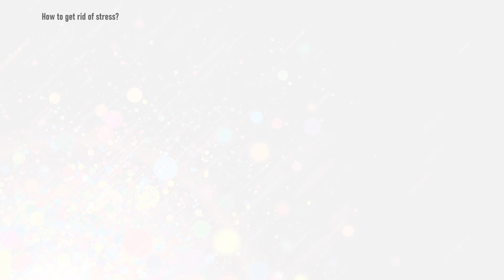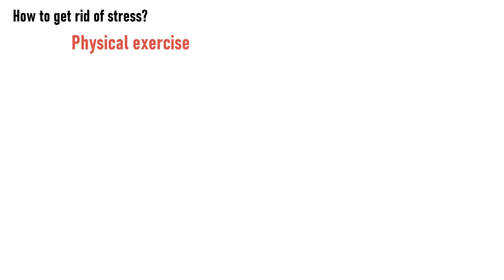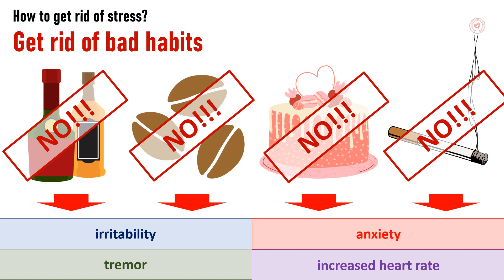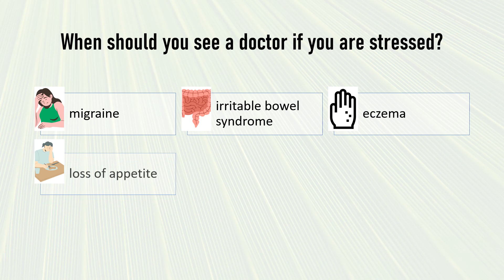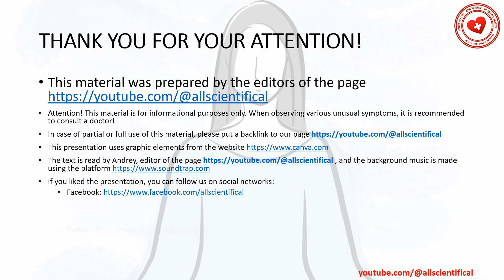How to get rid of stress: 11 simple and reliable ways to relax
Even if we are used to short-term periods of stress, when there is too much stress in our lives, it can harm the body and psyche.
For this reason, it is recommended to always find a way out of any stressful situation.
There are many methods and remedies for eliminating stress: chamomile tea, lavender and valerian officinalis, panax ginseng, vitamin C (ascorbic acid), meditation, time travel (imagination), music, progressive relaxation, physical exercise, giving up bad habits , hobby.
Under stress, the body produces, due to the work of the endocrine system, more hormones, which can cause a weakening of the immune system, heart damage, and an increased likelihood of catching a cold. Under the influence of stress, a person may suffer from nervousness, headaches, and insomnia.
You should consult a doctor if the patient experiences the following symptoms during stress: migraines, irritable bowel syndrome, loss of appetite, eczema, back pain, acute or chronic headaches, neck pain, increased irritability, difficulty falling asleep/waking up.
Attention! Before using any methods or treatments, it is recommended to consult a doctor!

Key points:
0:16 How does great stress affect the body?
0:46 What to do when stressed?
1:05 Remedy 1. Chamomile tea
1:38 Remedy 2. Lavender and valerian officinalis
2:04 Remedy 3. Ginseng
2:47 Remedy 4. Vitamin C (Ascorbic acid)
3:09 Tool 5: Meditation
3:50 Tool 6: Time travel
4:29 Tool 7. Music
4:53 Remedy 8. Progressive relaxation
5:26 Remedy 9. Exercise
5:52 Remedy 10. Get rid of bad habits
6:16 Remedy 11. Hobby
6:36 What happens in the body under stress?
7:22 When should you see a doctor if you're stressed?

The text is read by Andrew, editor of the channel and the background music is made using the platform